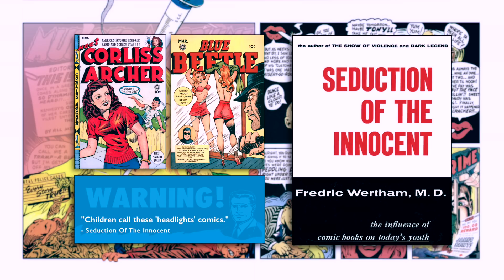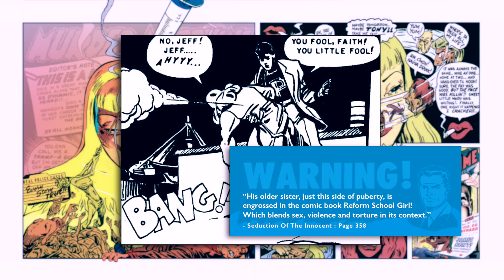Seduction Of The Innocent Comics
A look at a few comic books specifically mentioned in the book, Seduction Of The Innocent. This includes the classic Jack Cole story, Murder, Morphine And Me, as well as Reform School Girl! and Rulah, Jungle Goddess.